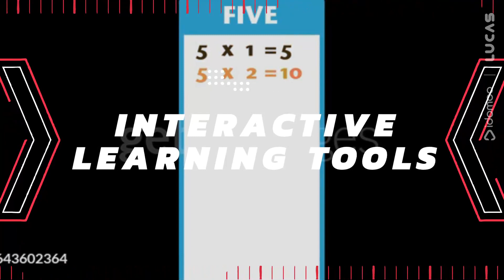Unlocking Alphabet Power: ABCs to Reading Success [2024] 📚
Discover the key to reading success by unlocking the power of alphabet learning in this comprehensive guide. Join us as we delve into the ABCs and how mastering them can pave the way for improved reading skills. Whether you're a parent, teacher, or student, this video will provide valuable insights and strategies to help you on your journey to literacy success.